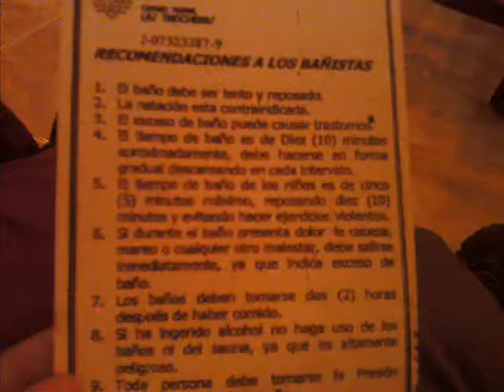WE WISH YOU A MERRY CHRISTMAS - VERSIÓN PIANO - NAVIDAD 2011 DESDE EL "CENTRO TERMAL LAS TRINCHERAS"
Aguas termales de las Trincheras

Este fue un pequeño recorrido hecho por la gente de la Experiencia Ultra Real.

Piscina, Aguas termales de las Trincheras
En la autopista de Valencia Puerto Cabello, a 5 minutos del peaje se encuentra el pueblo de las trincheras, cuyo mayor atractivo son sus aguas termales, una de las más ricas en propiedades minerales en el mundo, según los entendidos.
Estas aguas termales ya fueron visitadas hace 200 años por el Barón Alejandro Humboldt y es en 1889 cuando este centro termal fue fundado.
Una de las principales atracciones que ofrece las trincheras son los hidromasajes, en donde un chorro de agua caliente le ayudará a sentirse como nunca.Hidromasajes, Aguas termales de las Trincheras
Los manantiales salen del interior de la montaña a 92 grados centígrados, junto con un denso vapor. Sus aguas son clasificadas como pipertrermales, bicarbonatadas, sódicas, fluoradas, silíceas, medio mineralizadas y radioactivas no nocivas. Estas características les dan propiedades curativas para afecciones reumáticas, del aparato locomotor, digestivas, respiratorias, del sistema neurovegetativo, de la piel, ginecológicas, antialérgicas y desintoxicantes.
Las trincheras posee una piscina de lodo muy popular entre los asiduos del lugar, que permite incrementar el efecto positivo.
Baño de barro, Aguas termales de las TrincherasLodo, Aguas termales de las TrincherasA la entrada del centro termal hay un pequeño parque con animales que los pequeños disfrutarán mucho.Vensado, Aguas termales de las Trincheras
Vapores, Aguas termales de las TrincherasOtro de los atractivos que ofrece el lugar son los dispensadores que ofrecen los vapores que se escapan de las grietas de la montaña.
Cuando vaya, recuerde que el baño debe ser lento y reposado y no debe ser demasiado prolongado. No debe haber ingerido comidas en las dos horas anteriores. Es recomendable revisar su presión arterial y si tiene problemas circulatorios, consulte a su médico antes de hacer uso del sauna o de bañarse en las aguas termales.